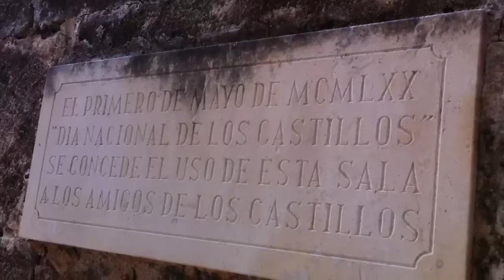RAPE ME (NIRVANA)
Nuestra visita a Denia,(ALICANTE),donde nos atendieron muy bien.
En este video hemos mezclado un tema de Nirvana (RAPE ME),en el castillo de DENIA,ha disfrutar!!